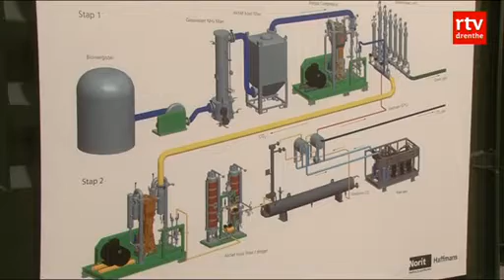Bouwhuis levert als eerste boer gas aan aardgasnet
WITTEVEEN - Gert Bouwhuis uit Witteveen is de eerste boer die gas aan het aardgasnet levert. Daarmee heeft hij een landelijke primeur. Via speciale installaties op zijn erf wordt energiemais en groenteafval van zijn akkerbouwbedrijf omgezet in biogas.

Het gaat dan om 200 kuub gas per uur. Via een drie kilometer lange leiding wordt dat naar een aardgasleiding gebracht en worden woningen van gas voorzien.Donderdagmiddag is de installatie officiëel in gebruik genomen.